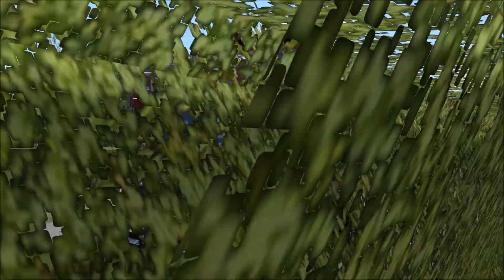[ETS2 v1.34] Ownable Truck Transport Trailer v3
Author: Metehan BİLAL
▬▬▬▬▬▬▬▬▬▬★ஜ۩۞۩ஜ★▬▬▬▬▬▬▬▬▬▬

My Equipment...

Spiele/Games:
📌 Light Poppy Red:
📌 Camera Mod from the Videos
📌 Tuning Addons by 50keda:
📌 No Charge Icon / Kein Ladesymbol
📌 50k Wheel Pack from the Videos:
▬▬▬▬▬▬▬▬▬▬★ஜ۩۞۩ஜ★▬▬▬▬▬▬▬▬▬▬